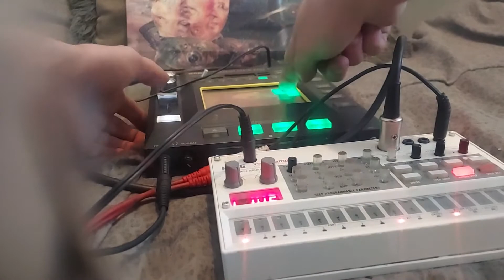Korg Volca Sample/Kaossilator Three Shaman At Twilight 2